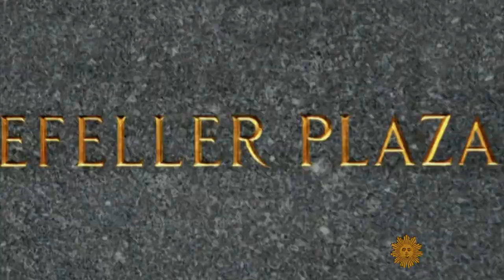The scene-stealing Jane Krakowski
Comic actress Jane Krakowski shared a lot of laughs with Tina Fey on the TV series "30 Rock," and pulls off some hijinks in her Tony-nominated performance in the Broadway musical "She Loves Me." She calls her characters second bananas, but "scene stealers" is more accurate. Rita Braver has a profile.